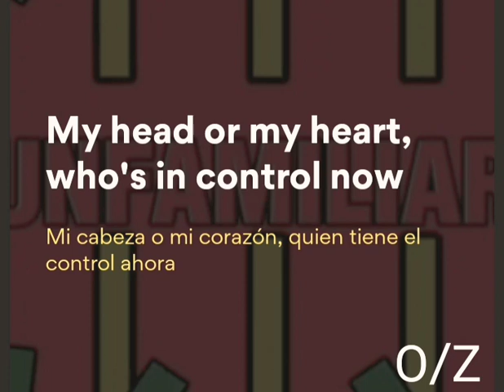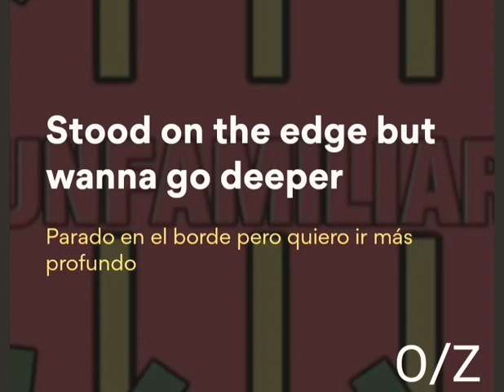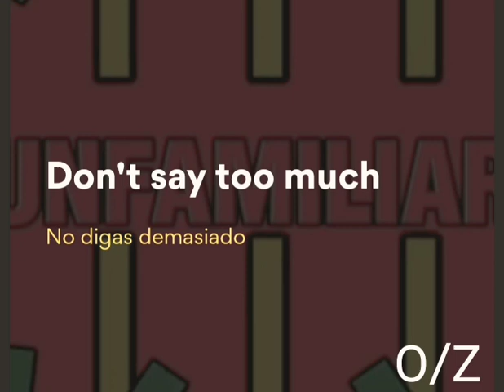Seeb feat. Goodboys & HRVY - Unfamiliar | LYRICS | Subtitulada en ESPAÑOL